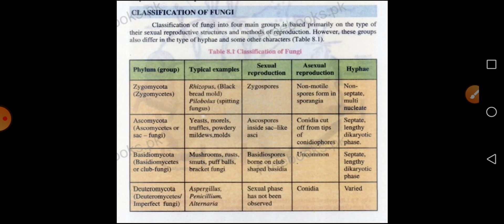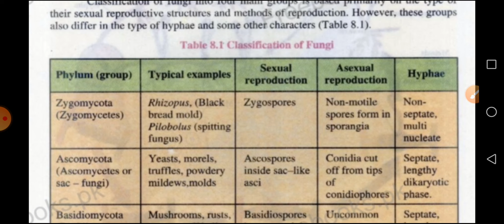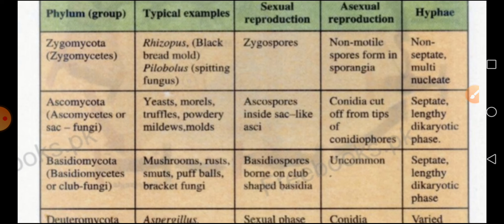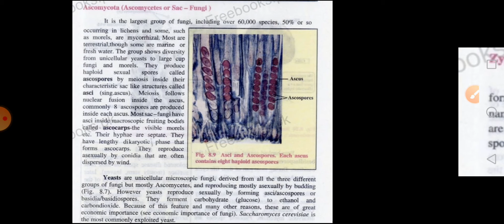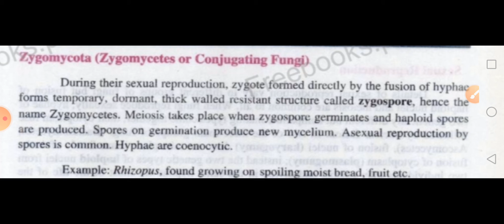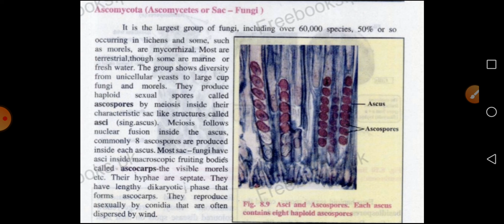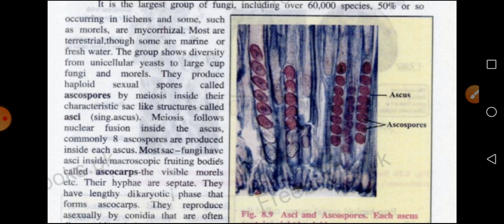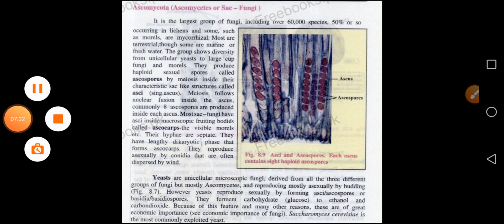Chapter 8 lecture 4